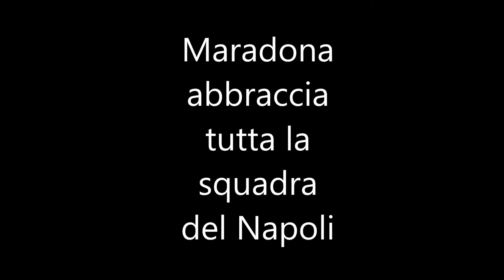Maradona abbraccia tutta la squadra del Napoli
Raga visionate questo video e poi fate iscrivere i vostri amici e le vostre amiche al mio canale di Youtube.